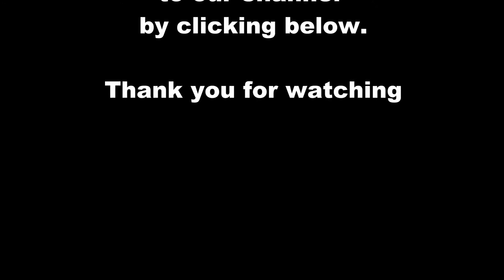Bath time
Everyone likes a bath. These birds are no exception.
Redwing, a charm of Goldfinch, Magpie and Blackbirds all come down to enjoy the stream.